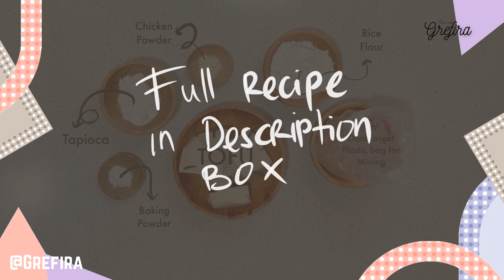CHETOS SEhat?? kok bisa???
Hi Guys!
Im Grefira! you all can call me Fira.. :)

Chetos recipe:
200g Tofu
2tbsp tapioca
3tbsp rice flour
1/2 tsp chicken powder
½ tsp baking powder
I make fun videos almost everyday!

Music by Athena Sorensen With The Merry Shout - The Little Things